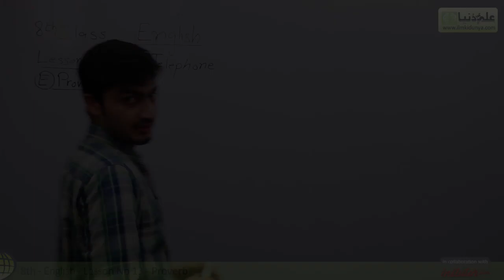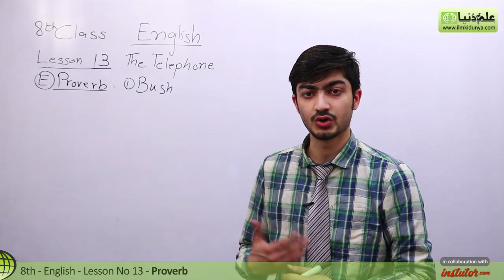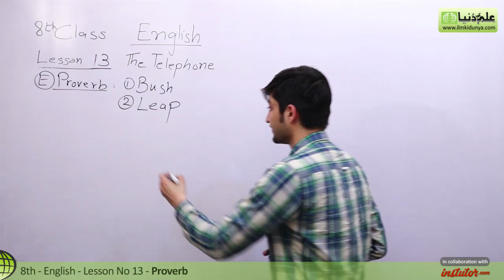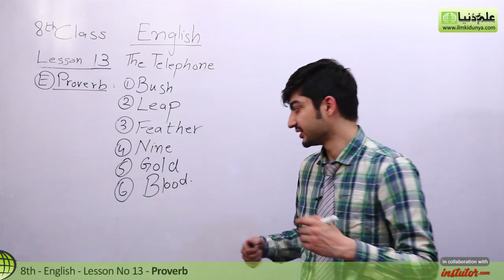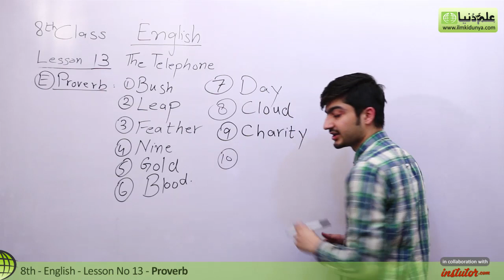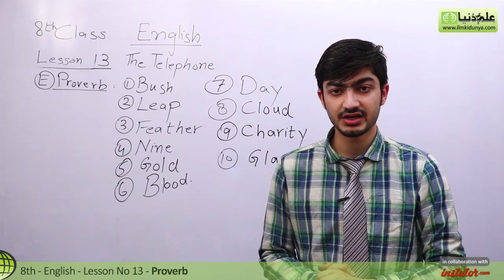8th Class English - Lesson 13 The Telephone - Define Proverb - English 8th Class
In this video lecture Sharukh Mirza coverd 8th Class English Chapter no 13 The Telephone. The topic being discussed is Lesson 13 Define Proverb.